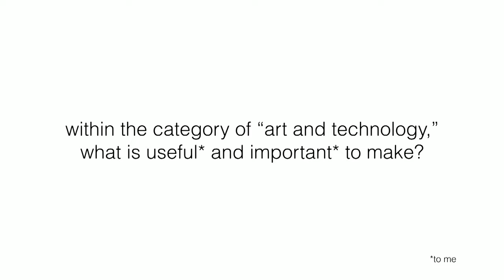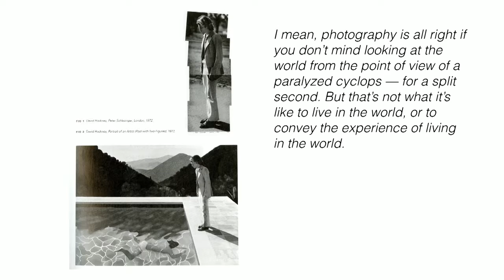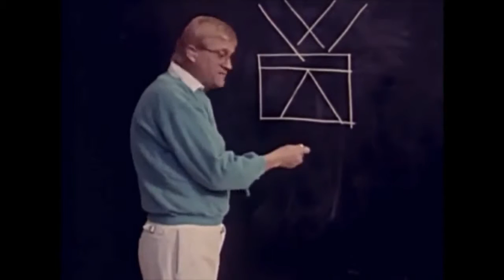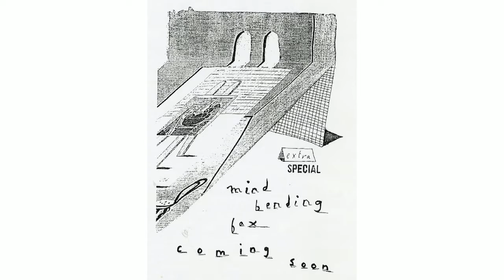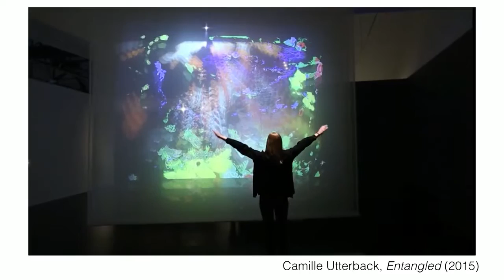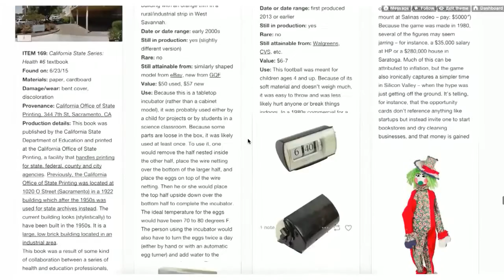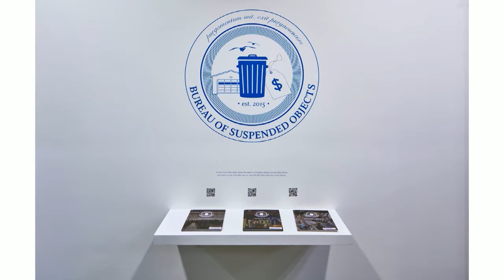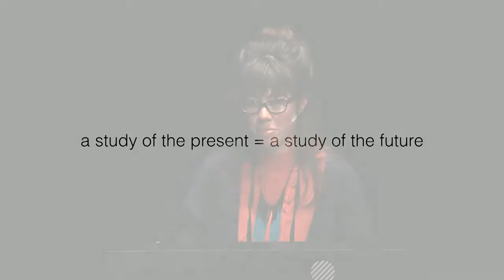Eyeo 2016 u2013 Jenny Odell 720p